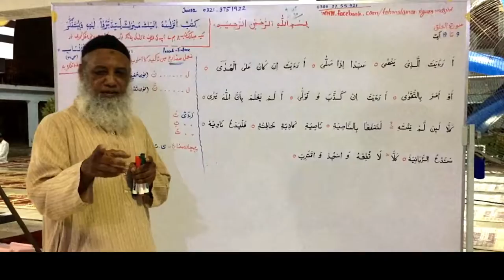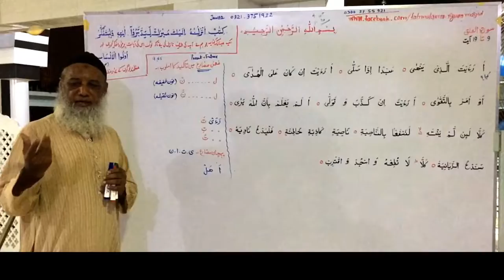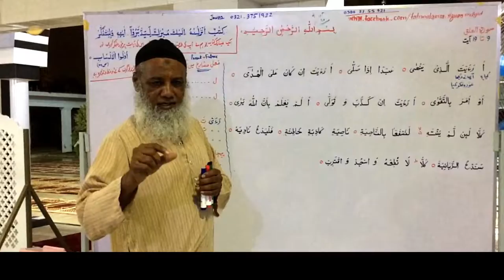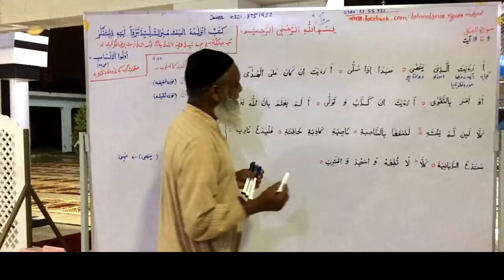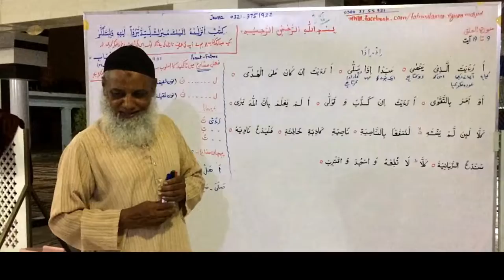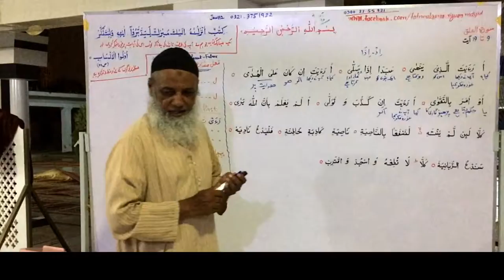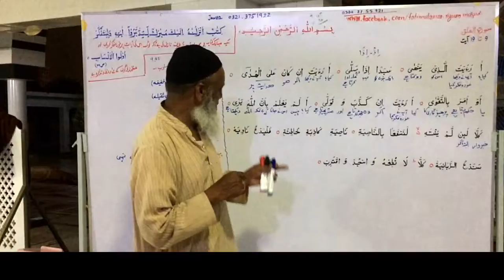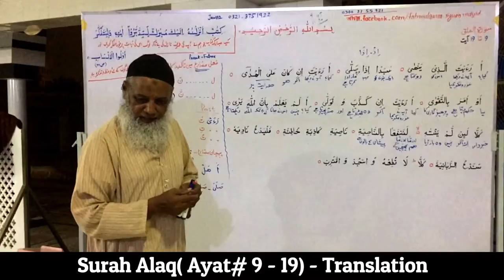Surah Alaq (Ayat 9 - 19)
Surah Alaq (Ayat # 9 - 19) - Translation